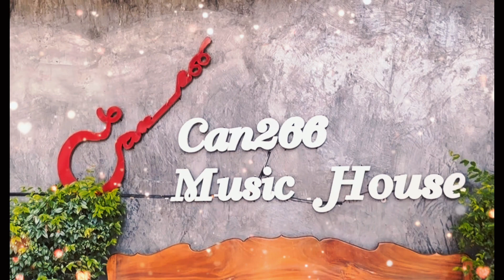สอนร้องเพลง/ห้องบันทึกเสียง can 266 อุดรธานี มาทางนี้นะครับใกล้สนามบินอุดรฯ